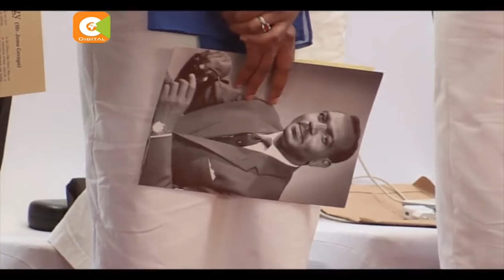Bethuel Gecaga azikwa Ruiru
Marehemu Bethuel Mareka Gecaga amezikwa leo katika shamba lake la Yadini huko Ruiru kaunti ya Kiambu. Rais Uhuru Kenyatta na viongozi wengine wakuu serikalini walihudhuria mazishi hayo.